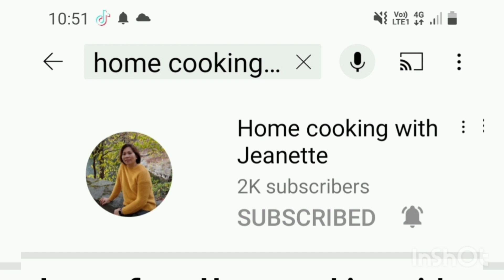Masarap At Simpleng Ulam Ginisang,Upo And Spinach Recipe/Magda B